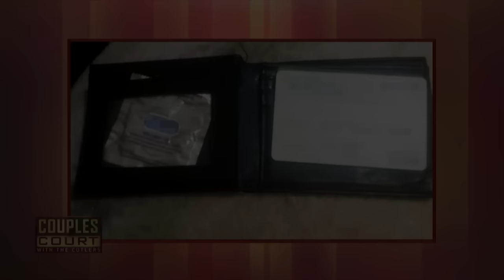She's Not Wearing Her Engagement Ring Until She Gets The Truth (Triple Episode) | Couples Court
1. Scott v Bisnauth - A woman refuses to wear her engagement ring until she learns whether or not her fiancé of five years is being faithful.
2. McElfresh v McElfresh - A 46-year-old woman fell for a man half her age and is now accusing her 23-year-old husband of cheating with younger women.
3. Hall v. Hall - A Chicago man suspects his wife had revenge sex to get back at him for cheating soon after marriage and his wife believes he's accusing her to deflect attention from the affair he's having with his ex.